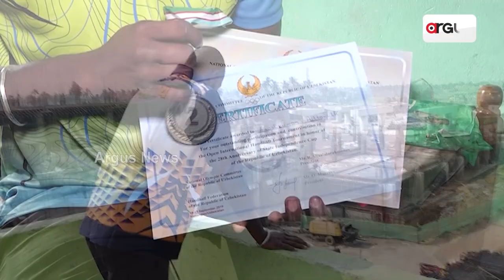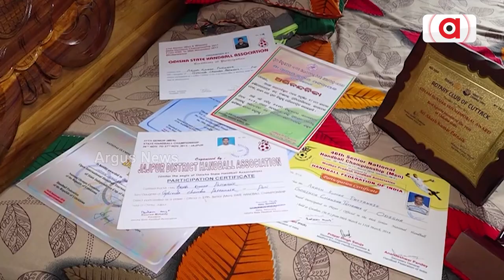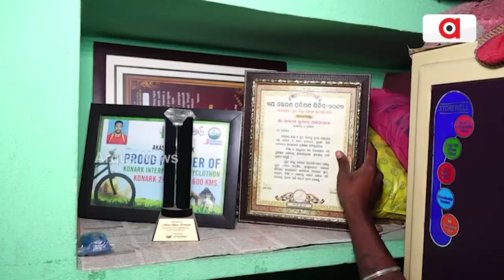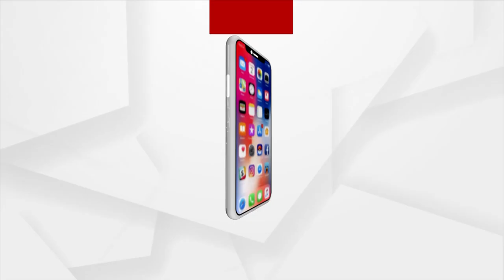Puri: Handball Player Who Played For India Turns Security Guard To Earn Livelihood